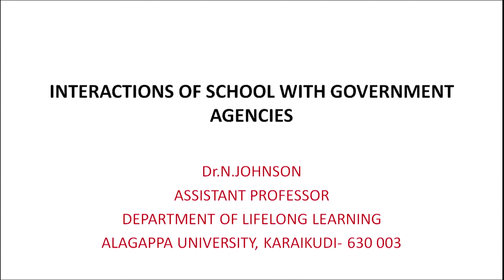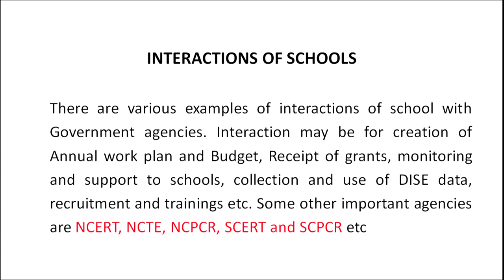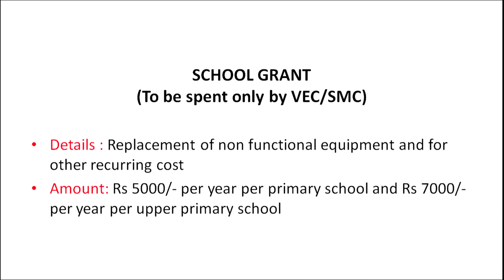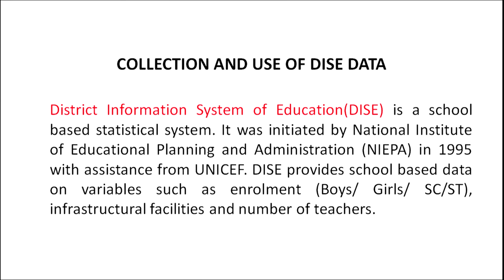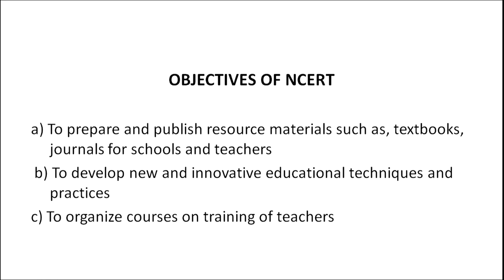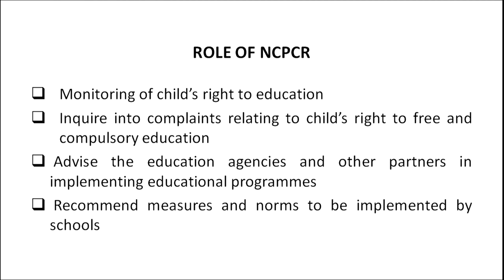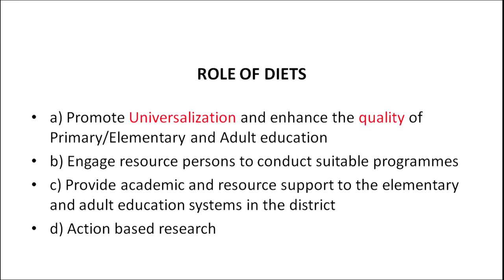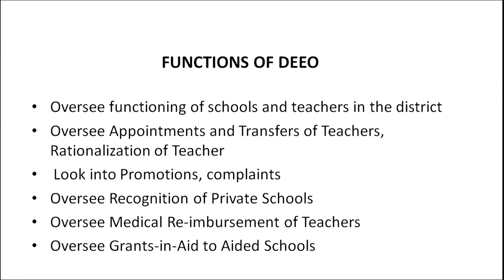Interactions of School with Government Agencies